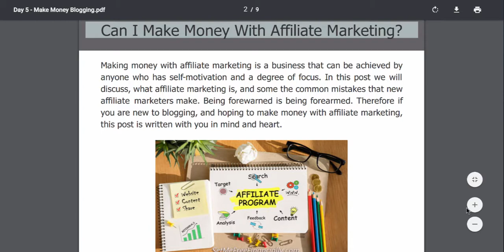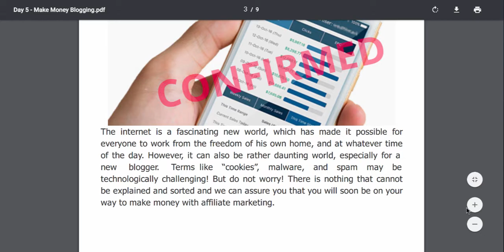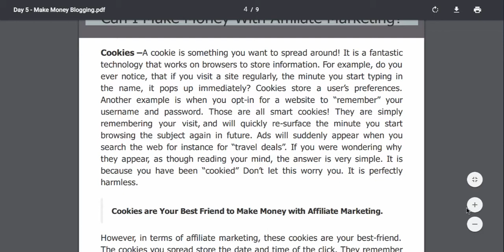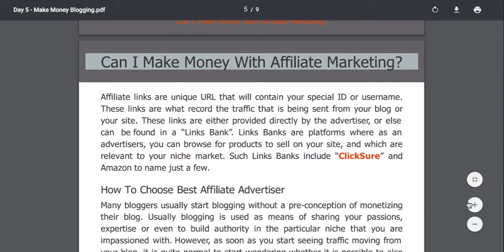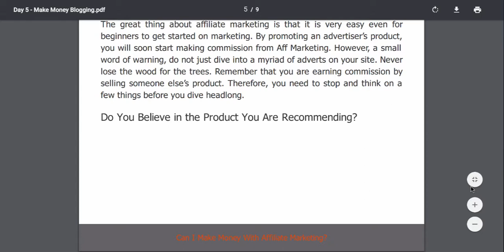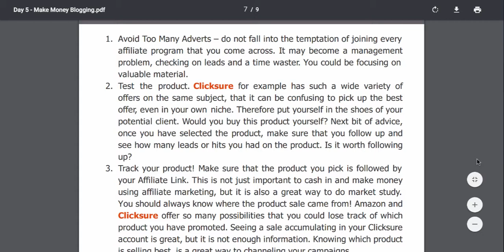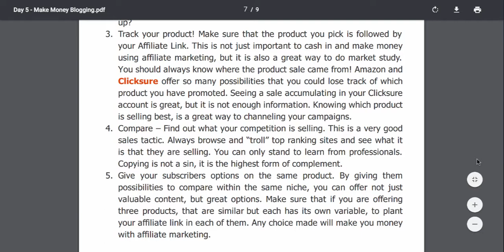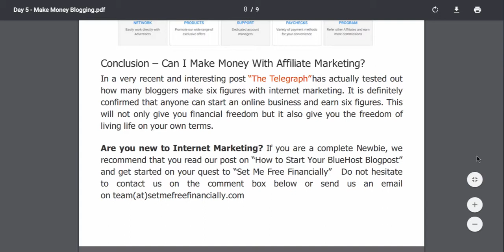Make money Blogging - Affiliate Marketing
Making money with affiliate marketing is a business that can be achieved by anyone who has self-motivation and a degree of focus. In this post we will discuss, what affiliate marketing is, and some the common mistakes that new affiliate marketers make. Being forewarned is being forearmed. Therefore if you are new to blogging, and hoping to make money with affiliate marketing, this post is written with you in mind and heart.